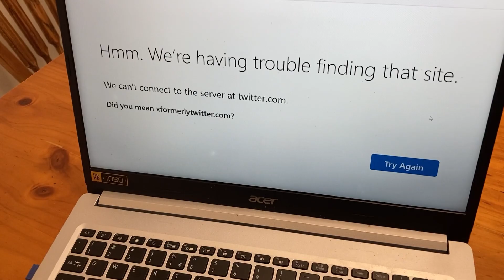What using Twitter is like in 2023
Tweet tweet, I’m a Twitter.

I have theory that putting Donald Trump and Elon Musk in the thumbnail, even if very tiny, will make you subconsciously want to click on the video. I hope I’m right